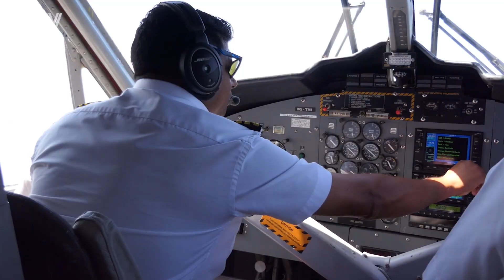El Al set to be nationalized; struggling airline accepts bailout